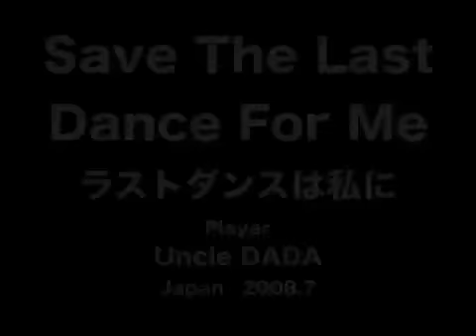Save The Last Dance For Me ラストダンスは私に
ドリフターズの名曲、越路吹雪さんの歌もよかった。